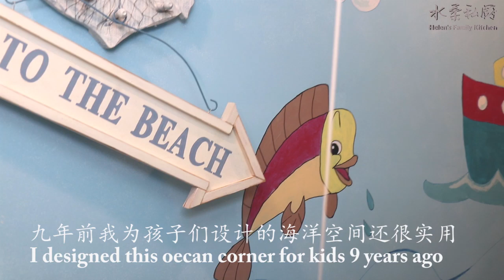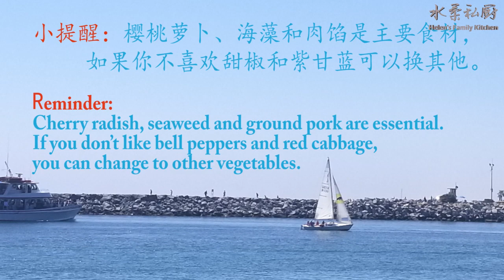【All in One Bowl / Rice Ideas/10 Minutes Dinner / Cherry Radish Recipe】吃晚饭了12: 10分钟樱桃萝卜拌饭&海洋餐桌布置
米饭做法有哪些？在这个视频里，我会展示怎样布置海洋晚餐餐桌，做好吃简单又营养的樱桃萝卜拌饭。提前腌好樱桃萝卜后，煮好米饭，炒了肉馅，就可以拌饭用了，非常地方便。

把下面所有食材混合放冰箱冷藏14-20天：
380克樱桃萝卜
2  3/4杯 白糖
2  1/3杯 苹果醋

煮好的米饭上铺上腌好的樱桃萝卜，煮好的虾，炒猪肉馅(用pork spicy Korean BBQ sauce 和 Korean BBQ kalbi marinade for ribs original sauce 各一半来炒） ，海藻，甜椒，香菜，紫甘蓝

【All in One Bowl / Easy Rice Ideas/10 Minutes Dinner Idea / Cherry Radish Recipe】
Mix all the following ingredients and put them in the refrigerator for 14-20 days:
380 g cherry radish
2 3/4 cups white sugar
2 1/3 cups apple cider vinegar

Topped with marinated cherry radish, cooked shrimp, fried pork (fried with pork spicy Korean BBQ sauce and Korean BBQ kalbi marinade for ribs original sauce ), seaweed, sweet pepper, coriander, purple cabbage